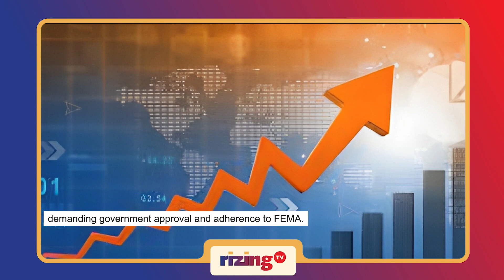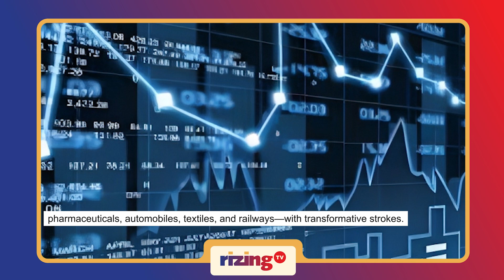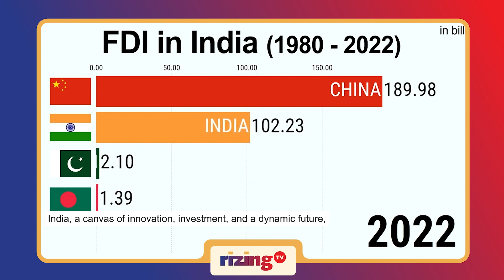India's FDI: 2023 Surge, Decade High? | RizingBiz | Rizing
Dive into India's FDI surge in 2023 – a decade's dance of global investments shaping innovation.